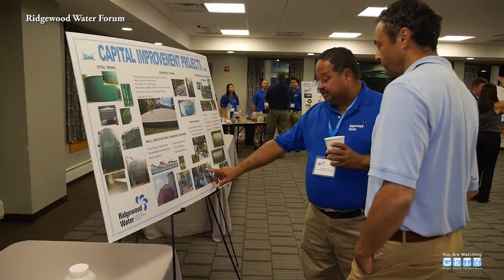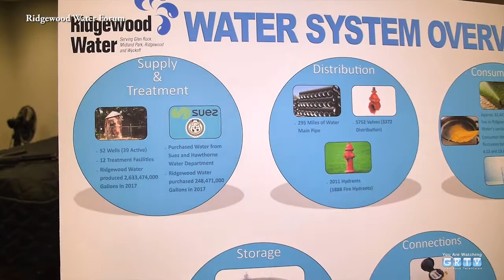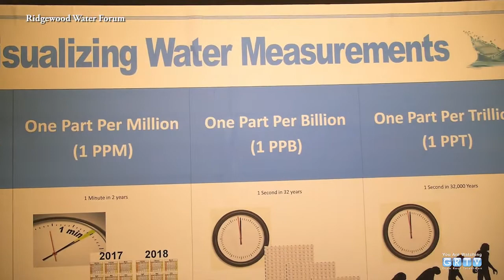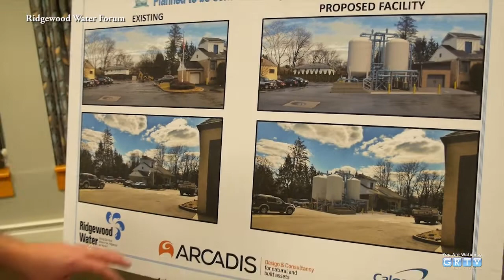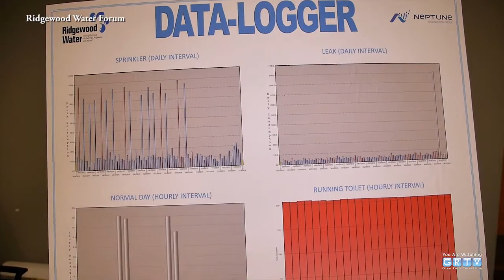Ridgewood Water Forum 10/4/18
The Forum allows residents to talk one on one with RW professionals to express their concerns and answer questions. Some great free services are highlighted.